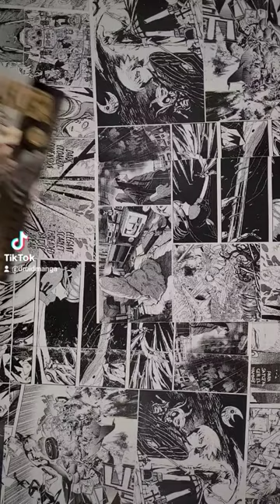Gachiakuta volumen 1 ivrea Argentina